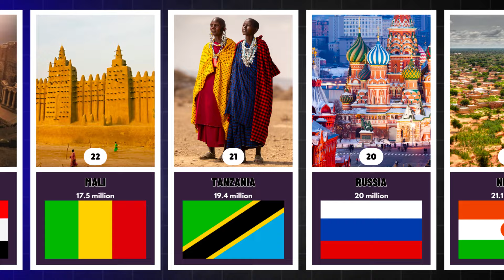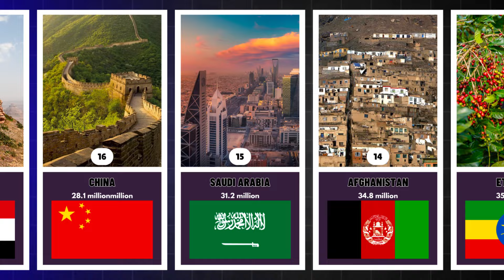Top 25 Countries with the Highest Muslim Population in the World 🌍top10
⭕ Video Titles/Chapters -

Join us on an enlightening journey as we explore the "Top 30 Countries with the Highest Muslim Population in the World." Discover fascinating insights and surprising statistics about the global Muslim demographics.
25. Senegal
Muslim Population: 15.1 million

24. Malaysia
Muslim Population: 16.3 million

23. Syria
Muslim Population: 16.7 million

22. Mali
Muslim Population: 17.5 million

21. Tanzania
Muslim Population: 19.4 million

20. Russia
Muslim Population: 20 million

19. Niger
Muslim Population: 21.1 million

18. Uzbekistan
Muslim Population: 26.6 million

17. Yemen
Muslim Population: 27.8 million

16. China
Muslim Population: 28.1 million

15. Saudi Arabia
Muslim Population: 31.2 million

14. Afghanistan
Muslim Population: 34.8 million

13. Ethiopia
Muslim Population: 35.6 million

12. Morocco
Muslim Population: 37.9 million

11. Iraq
Muslim Population: 38.5 million

10. Sudan
Muslim Population: 39.6 million

9. Algeria
Muslim Population: 41.2 million

8. Turkey
Muslim Population: 79.9 million

7. Iran
Muslim Population: 82.5 million

6. Egypt
Muslim Population: 87.5 million

5. Nigeria
Muslim Population: 99 million

4. Bangladesh
Muslim Population: 153.7 million

3. India
Muslim Population: 195 million

2. Pakistan
Muslim Population: 200.4 million

1. Indonesia
Muslim Population: 229 million